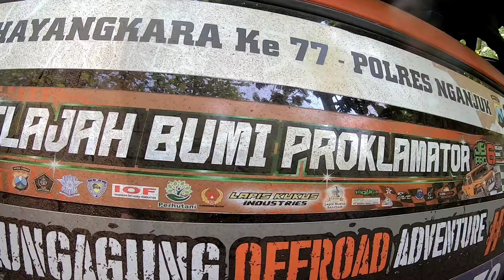PART 5 FULL - JEJAK #1 DIPONEGORO OFFROAD CHALLENGE - HUT KE-79 TNI & HUT KE-74 KODAM IV/DIPONEGORO